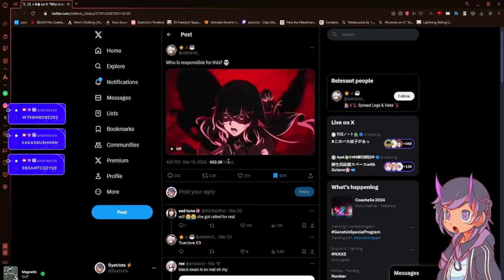Why Acheron Is the GAMECHANGER in Honkai: Star Rail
▼EXPAND ME▼

0:00 -  Intro:
0:46 - Acheron Summons
2:28 - Light Cone Summons
3:41 - Acheron Build
4:14 - Gayge
4:25 - MOC 12 2nd Half
8:20 - MOC 12 1st Half